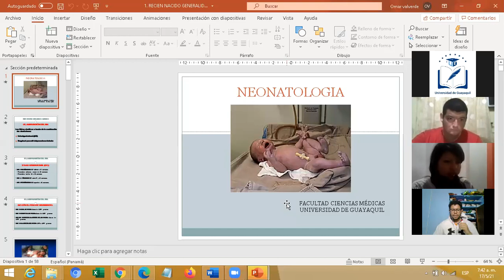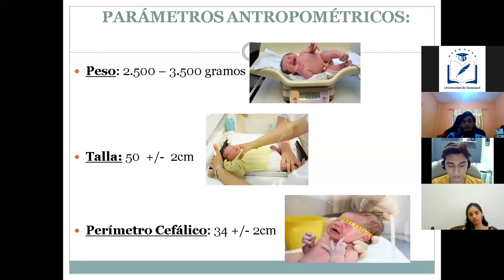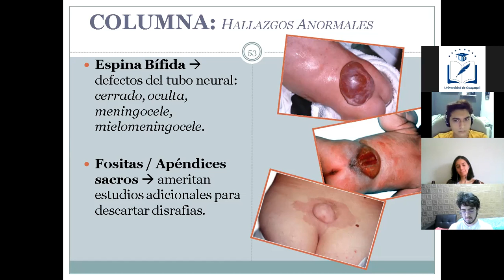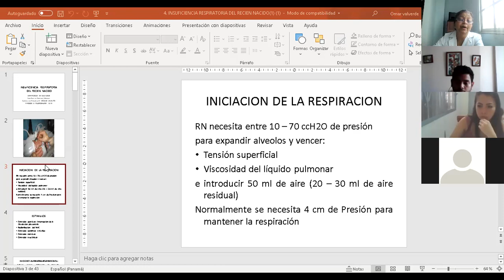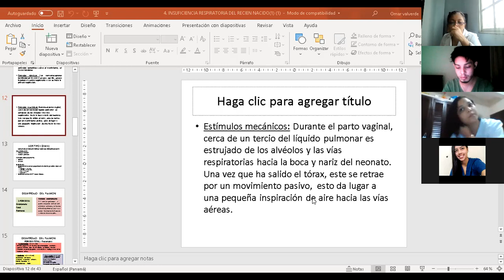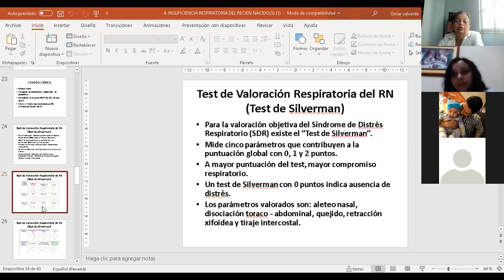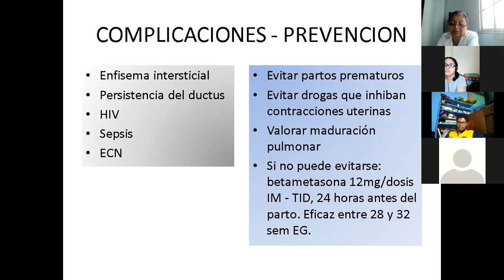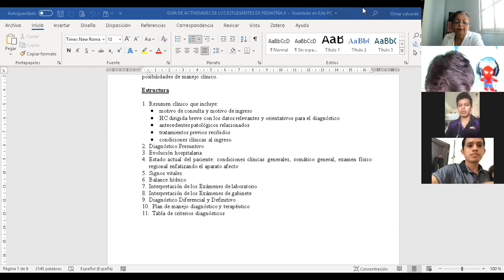Pediatría II - 1. RN RNPT EMH